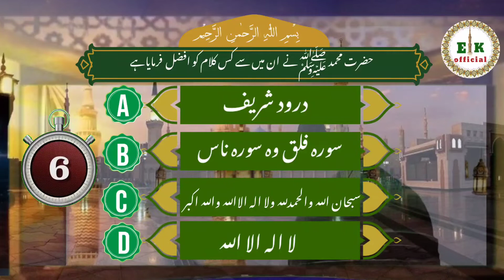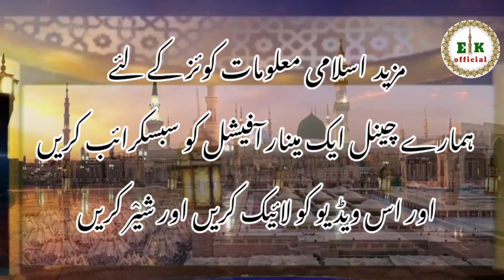islamic quiz Episode (1) اسلامی سوالات و جوابات